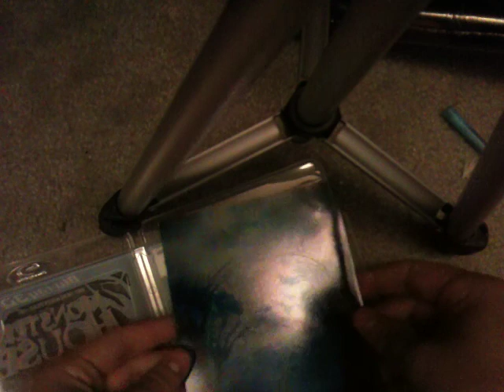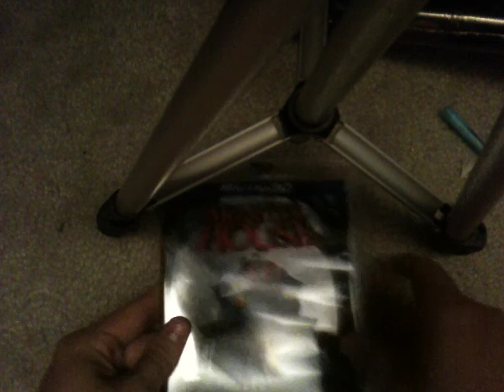Blu-ray Suprise Video #3 6/23/18